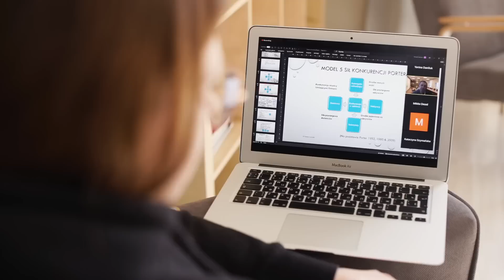How I Solved 1200 Coding Question. But you need only 200🤔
By solving a large number of coding problems, you have likely gained experience in a variety of programming concepts and techniques, which will be valuable in your future work as a programmer. You may have also developed a better understanding of how to approach and solve problems, which is a crucial skill for any programmer.

It's important to continue practicing and challenging yourself with new and more complex problems to further improve your skills. You can also consider sharing your solutions on platforms like GitHub to showcase your abilities and contribute to the wider programming community.